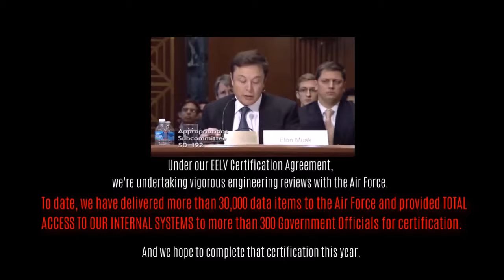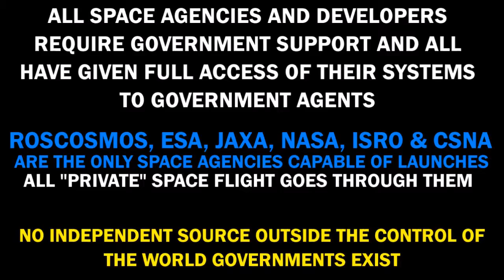FERC - SpaceX is a NOT a Private Space Company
A really short video to show that SpaceX is not a private source of space related info. Here, Elon Musk admits to giving full backroom access of their systems to 300 Government Agents. They cannot be considered a private space agency when the Government has access to their systems. They have been compromised. Please stop calling them private. All space companies go through the Government space agencies who all perpetuate the space scam.